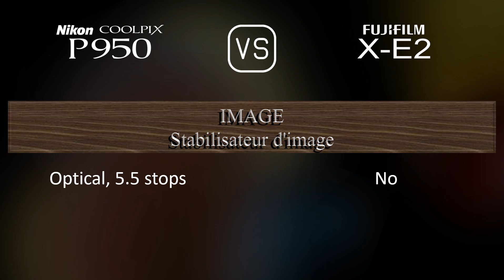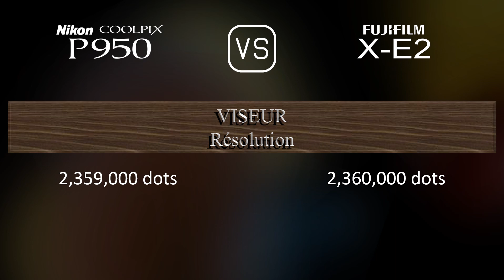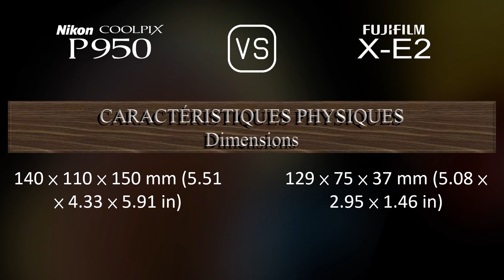Nikon COOLPIX P950 vs. Fujifilm X-E2: Une Comparaison de Caractéristiques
Cette vidéo fournit un aperçu des fonctionnalités du Nikon COOLPIX P950 et du Fujifilm X-E2 dans une comparaison de caractéristiques (comparison of specifications).

00:25 LANCEMENT
00:33 BOÎTIER
00:40 CAPTEUR D'IMAGE
01:01 IMAGE
01:16 OPTIQUE ET MISE AU POINT
01:58 ÉCRAN
02:16 VISEUR
02:30 FONCTIONNALITÉS PHOTOGRAPHIQUES
03:24 FONCTIONNALITÉS VIDÉOGRAPHIQUES
03:38 STOCKAGE
03:42 CONNECTIVITÉ
04:07 CARACTÉRISTIQUES PHYSIQUES
04:24 AUTRES CARACTÉRISTIQUES